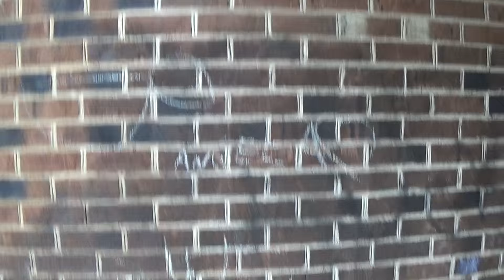Urine in my hallway. Gang Stalking in Raleigh NC Oct 2, 2015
Description Showing events that happen when Gang Stalked  in Raleigh NC 1:30 Oct. 2, 2015. I said the wrong date on the video